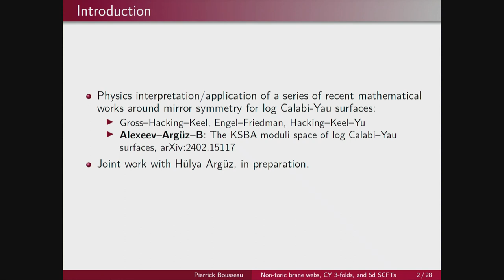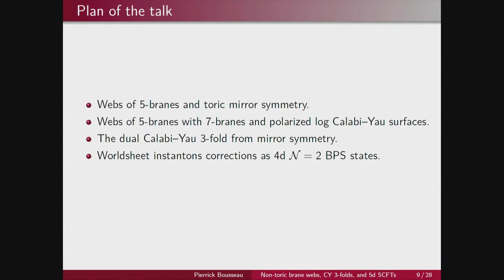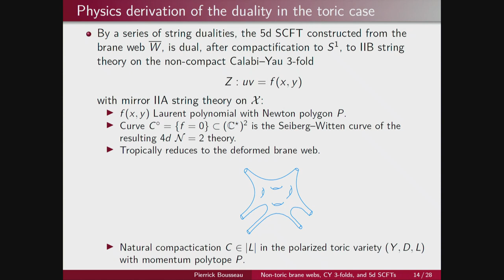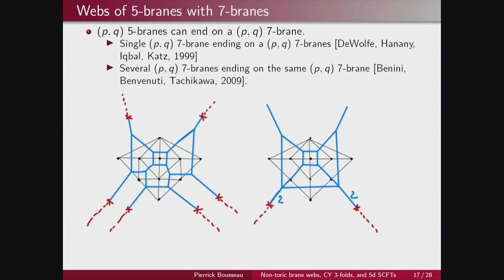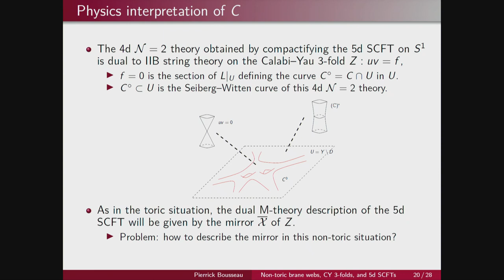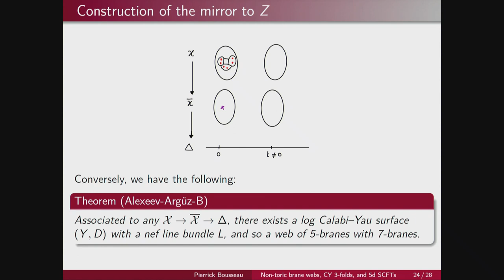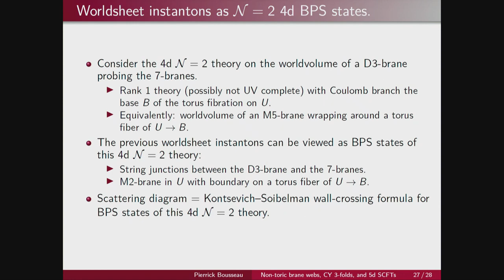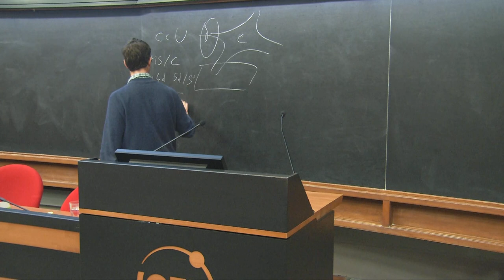Non-toric brane webs, Calabi-Yau 3-folds, and 5d SCFTs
Speaker: Pierrick BOUSSEAU (University of Georgia)